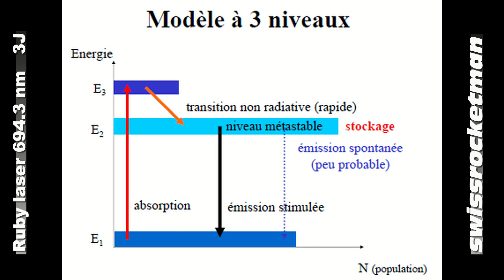My second Ruby Laser of 3 J in 2 milliseconds.mp4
In 1969 i build this small Ruby laser pumped with a 240 Joules Xenon flash lamp.
The ruby rod contain 0.05 % Cr2O3 diameter 4 mm x 60 mm long.
A ruby laser most often consists of a ruby rod that must be pumped with very high energy, usually from a flashtube, to achieve a population inversion. The rod is often placed between two mirrors, forming an optical cavity, which oscillate the light produced by the ruby's fluorescence, causing stimulated emission. Ruby is one of the few solid state lasers that produce light in the visible range of the spectrum, lasing at 694.3 nanometers, in a deep red color, with a very narrow linewidth of 0.53 nm.

Ruby laser is a three level solid state laser.
 The active laser medium (laser gain/amplification medium) is a synthetic ruby rod that is energized through optical pumping, typically by a xenon flashtube. Ruby has very broad and powerful absorption bands in the visual spectrum, at 400 and 550 nm, and a very long fluorescence lifetime of 3 milliseconds. This allows for very high energy pumping, since the pulse duration can be much longer than with other materials. While ruby has a very wide absorption profile, its conversion efficiency is much lower than other mediums.